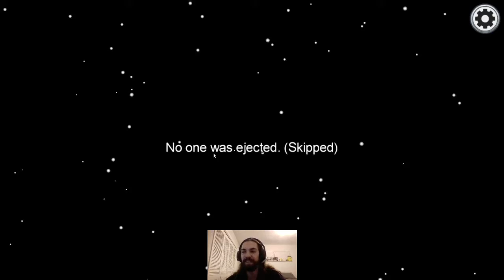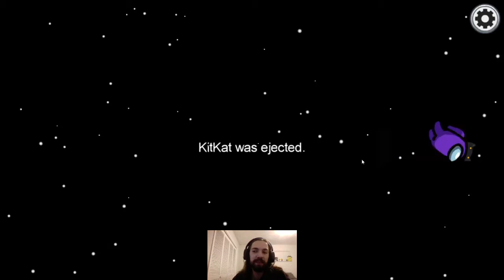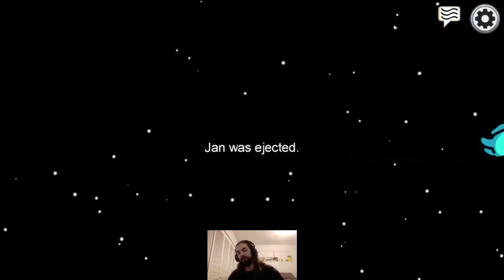DYNAMIC DUO: John & Scrumbo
Oh why, oh why, did I clear the tall Chad? Oh why, oh why, did he Chad?

AMONG US 5: SPACE BEANS (jamieslacks Twitch VOD) 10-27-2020

Request below description.